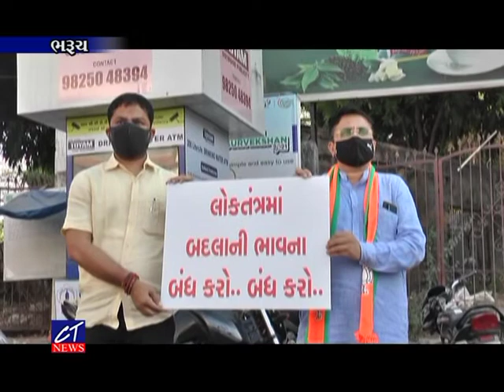CT News : બંગાળમાં થઇ રહેલ BJPના કાર્યકરો અને નેતાઓ પરના હુમલા અને હત્યાઓના સંદર્ભે વિરોધ પ્રદર્શન